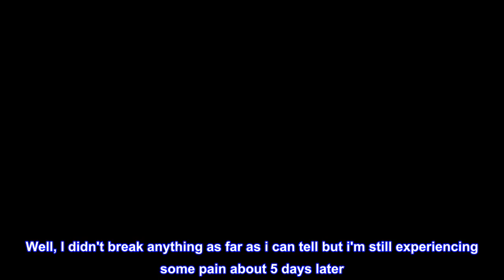Great product - Alpinestars Uni-Adult Bionic Chest Protector-(Med/Large) (Multi, One Size)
Hard shells are constructed from a high performance polymeric material blend for optimized flexibility and excellent weight saving properties
Shells feature perforation zones and air channeling for excellent breathability and ventilation
Removable upper back padded panel for BNS compatibility
The front side wings are connected to the main chest protector with three bridge fixings allowing the wings to move independently and take the shape of the body
The thermoformed side padding offers superb rider comfort whilst also protecting the lower ribs against injury
The versatile and modular Bionic Chest Protector incorporates Level 1 CE certified protection on the back, chest and shoulders. With hard shell protector plates and soft bio foam interior padding, the Bionic Chest Protector is extremely comfortable, with a lightweight design that allows for high levels of breathability and airflow.

Better than cheaper alternatives
Last week, I was riding my Yamaha Raptor 700 in the rain and I was feeling fearless and it flipped over on a turn. I flew off the bike and landed on my side. I'm 52 years old, so falling hard could be an issue. Well, I didn't break anything as far as i can tell but i'm still experiencing some pain about 5 days later. Anyway, my son has been using this chest/back protector and although it is pricey, i ordered one for myself. it just arrived and I tried it on. it actually covered the area i fell on. If i was wearing this, i wouldn't have gotten injured. I have tried on other protectors and they don't have the coverage of this one. Also, they feel really cheap in comparison. I'm super glad i have this.